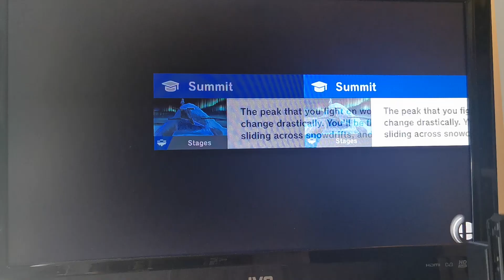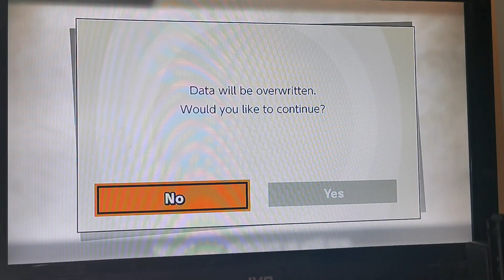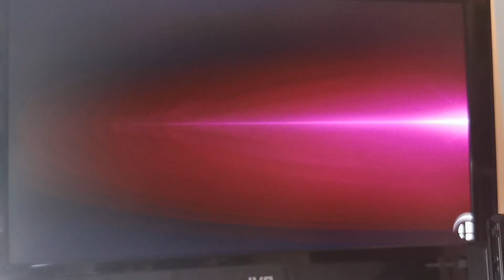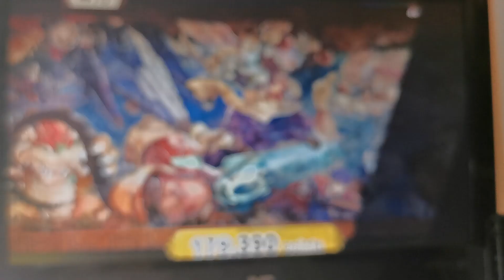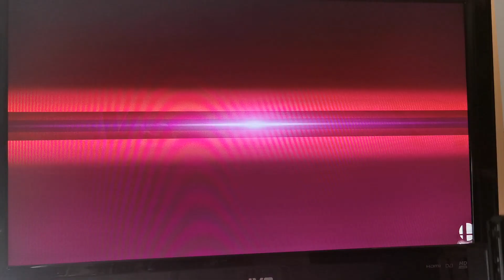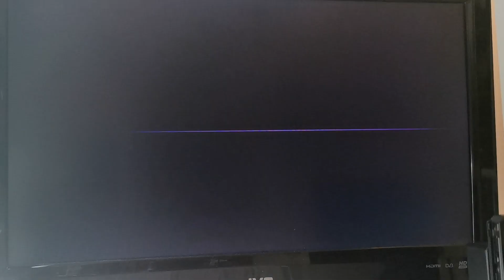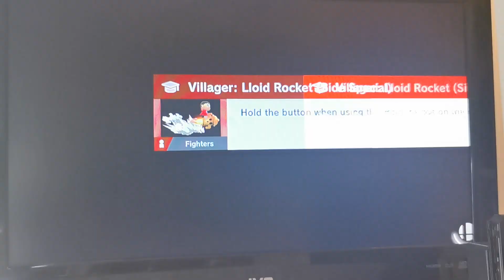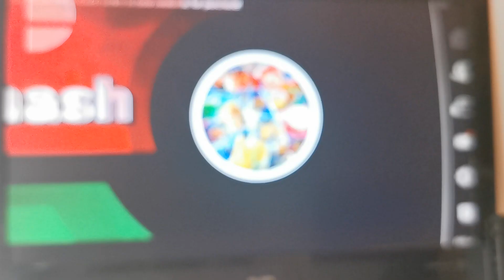Super smash bros episode 8 villager